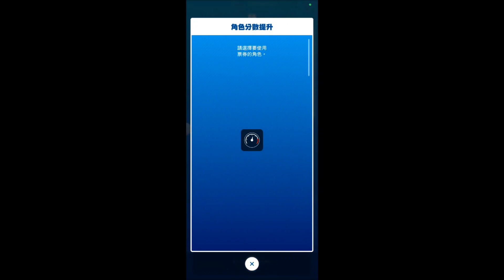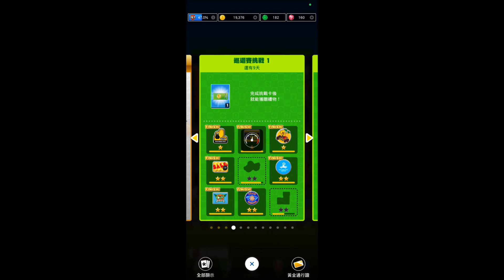Mario Kart Tour 水管巡迴賽2024-DK盃、炸彈王盃